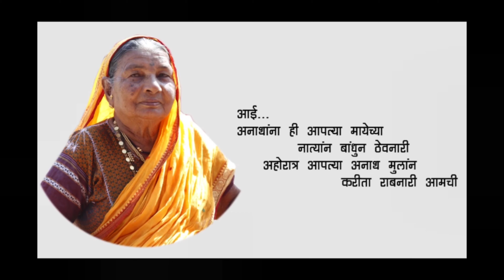Mangesh pawar with father in law aandhan in ashram